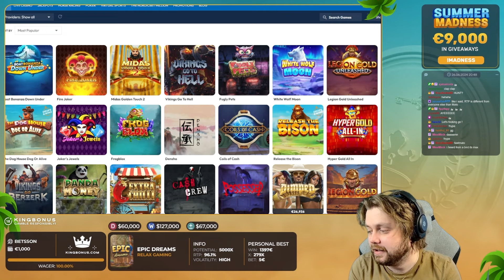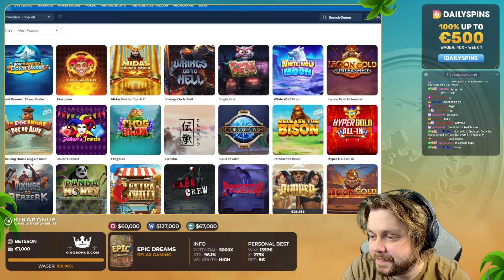WE GOT THE MAX WIN ON BEHEADED (NOLIMIT CITY)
👑 Explore the best welcome bonuses on our [18+]